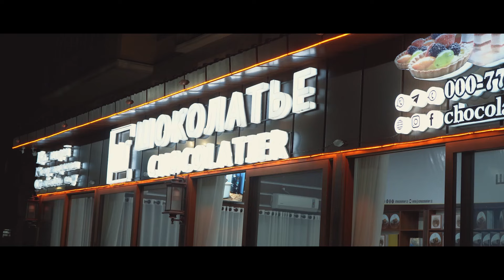РАҚОБАТҲОИ БАҲОДУР УСМОНОВ ДАР ИТАЛИЯ 2024 | BAKHODUR USMONOV ROAD TO PARIS #2024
Таджикский боксёр Баходур Усмонов (63,5 кг) получил путёвку на Олимпийские игры в Париж-2024, сообщает пресс-служба города Душанбе. Баходур в четвертьфинале первого отборочного турнира Олимпийских игр в Италии против японского боксёра Нишиямы Шион раздельным решением судей выиграл бой со счётом 3:2 и получил путёвку на Олимпийские игры в Париж-2024.